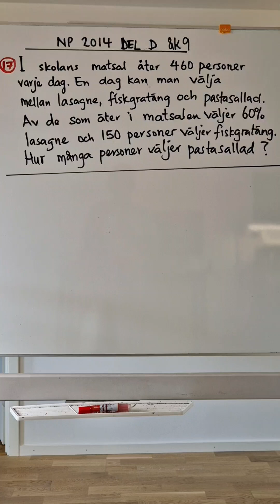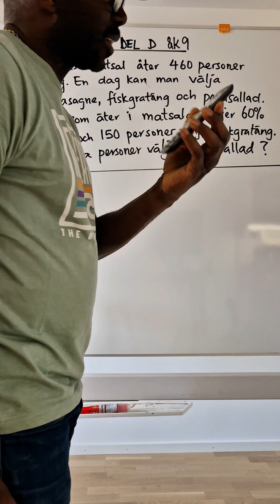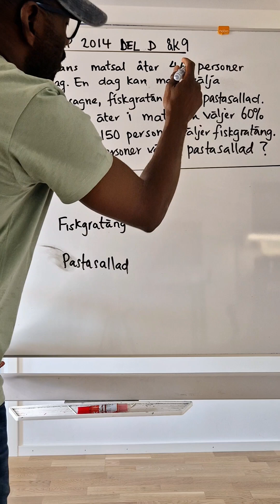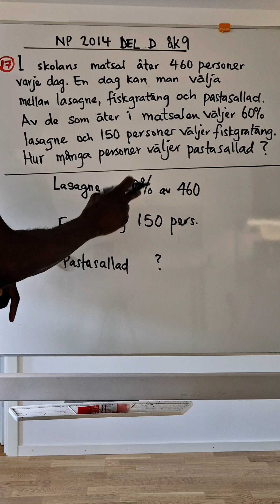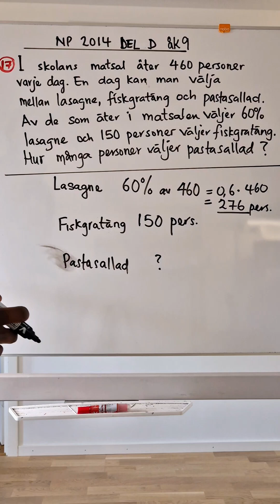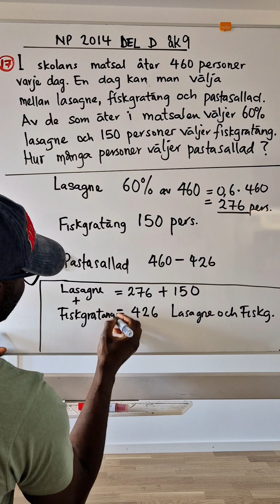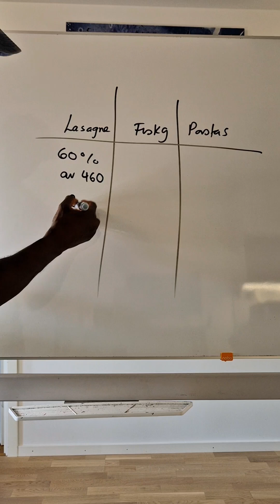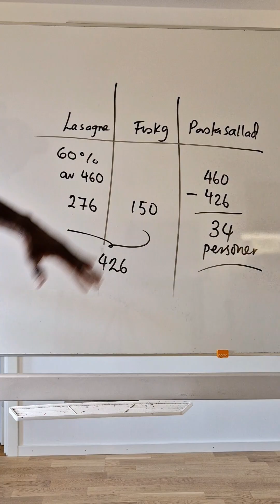Procent. Problemlösning. Tidigare NP 2014. Åk 9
Procent. Räkna med procent.